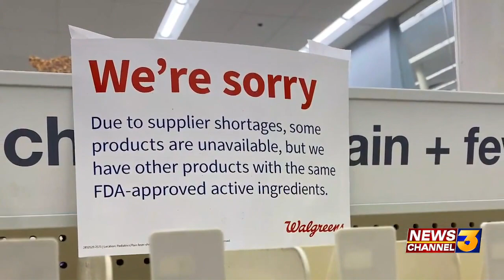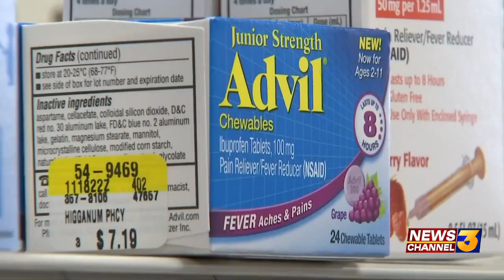Tripledemic: What parents can do at home amid children's medication shortage